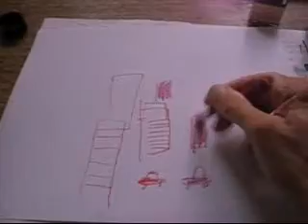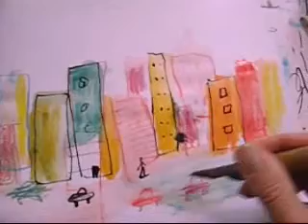Drawing on August 28th